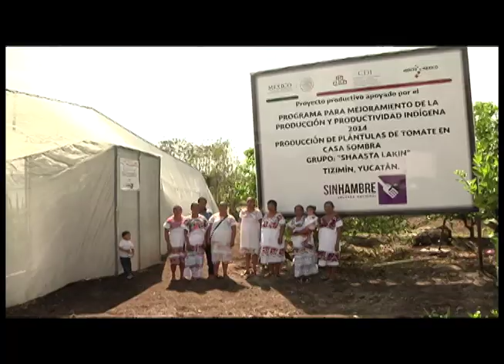Fuerte inversión en carreteras